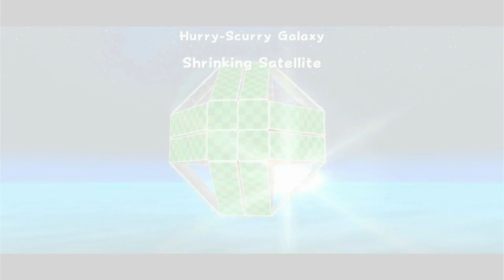Just Me Failing Miserably - Super Mario Galaxy #4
I just couldn't do it this episode XD